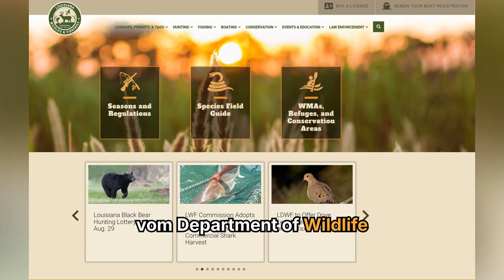Bitcoin als Zahlungsmittel: Dieser US-Bundesstaat akzeptiert jetzt BTC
Louisiana ist der erste Bundesstaat in den USA, der offiziell Zahlungen via Bitcoin akzeptiert. Allerdings über Umwege.